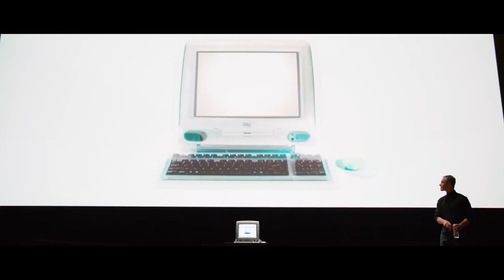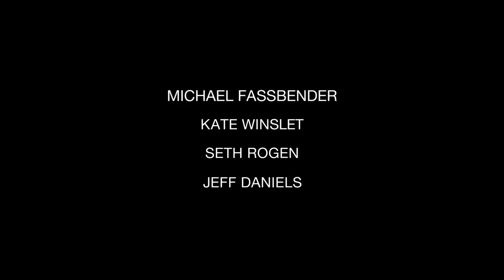Steve Jobs - Trailer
Il film si svolge nei backstage pochi minuti prima del lancio dei prodotti più rappresentativi nell'arco della carriera di Steve Jobs: dalla presentazione del Macintosh nel 1984 e a quella dell'iMac nel 1998. Dietro le quinte della rivoluzione digitale, per tratteggiare un ritratto intimo dell'uomo geniale che ne è stato l'epicentro.